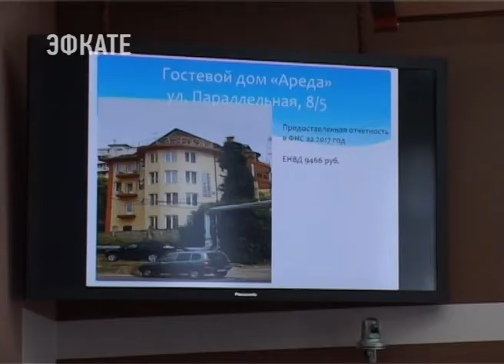Владельцам сочинских мини-гостиниц советуют приобретать патент. Новости Эфкате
С началом курортного сезона свою работу активизировали местные объекты размещения. Как известно, в Сочи комнаты отдыхающим сдают и в частных мини-гостиницах, и в жилых домах. Вот только налоги такие предприниматели не платят. Нарушителей пригласили в администрацию города на заседание комиссии с участием налоговых инспекторов.

Мониторинговые группы, которые выявляют нелегальных предпринимателей, работают ежедневно. Специалисты администрации курорта инспектируют сам жилой сектор, а ещё нарушителей ищут в интернете, где сочинцы размещают объявления о сдаче жилья. На сегодняшний день тех, кто занимается гостиничным бизнесом и не платит налоги, порядка 40 человек.